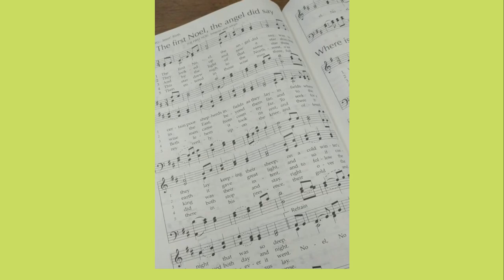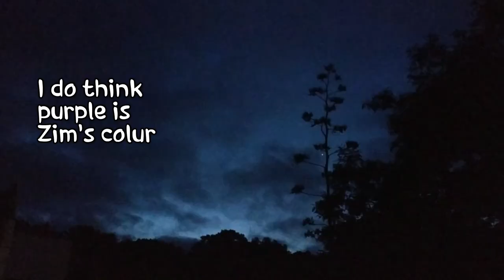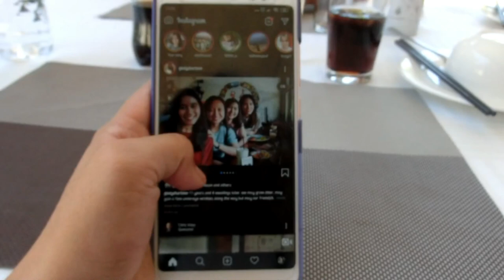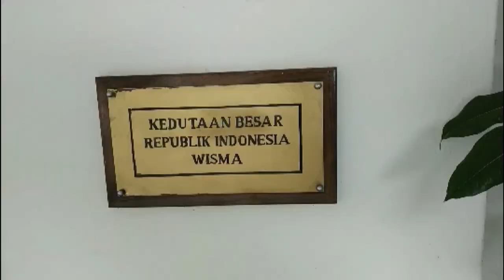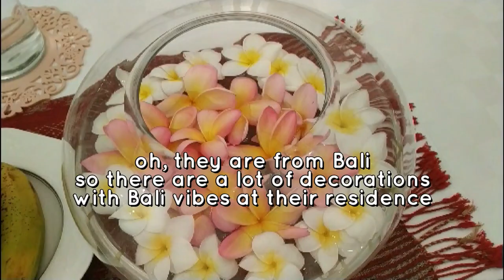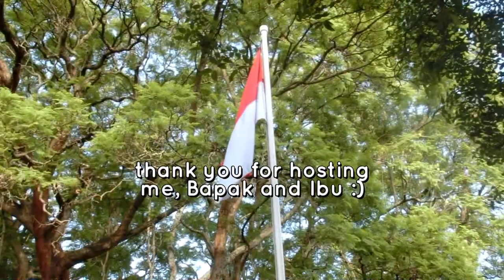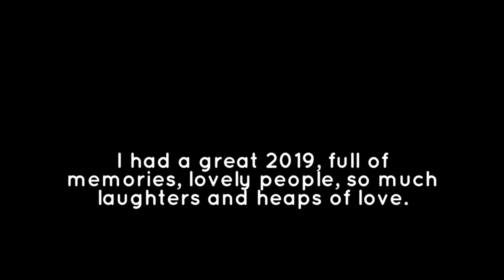YAMEN 19/20 VLOG | December 2019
Hi! it's 2020 today!
I recorded most of my clips here on my phone camera, but for some weird reason they are rendered badly idk why :(
But nonetheless, I hope you enjoy this 9th vlog!

Halo! My name is Mia and I am a YAMEN program participant from Indonesia. With MCC I will be serving in Bulawayo, Zimbabwe for 11 months. To share updates with my family and friends back at home, I am planning to make as much vlogs as I can.

Created by HaloMia :)